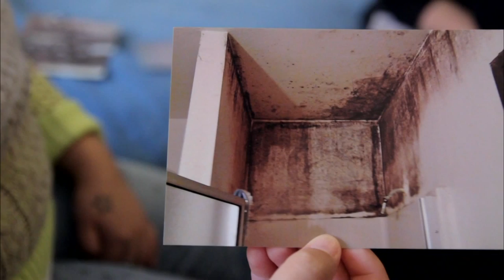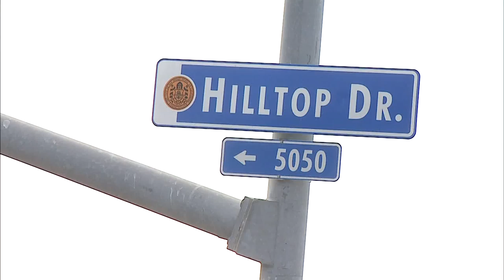Mayor Faulconer On Stadium Task Force, Assessing Roads